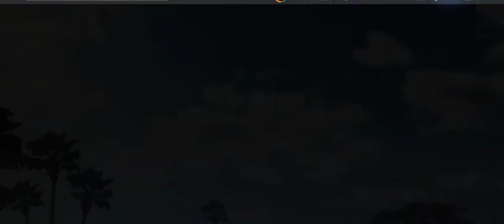Need For Speed No Limits - Volkswagen Beetle (Speedhunters) at Novato Bay Avenue, Day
Mobile Spec
Device       : Vivo Y19
System UI : Funtouch OS 9.2
OS              : Android Pie
RAM          : 6 GB
Processor : 2.6 GHz Octa-core
Storage     : 128 GB
Game Information :
Need for Speed: No Limits is a free-to-playracing video game for iOS and Android, and a mobile installment in the Need for Speedvideo game series, developed by Firemonkeys Studios and published by Electronic Arts.[1] It is the twenty-first installment in the franchise, the franchise's second free-to-play title (after Need for Speed: World), as well as the franchise's first original title made for mobile devices, unlike past mobile games in the series that were adaptations or companions of various Need for Speed games. It was released on September 30, 2015.